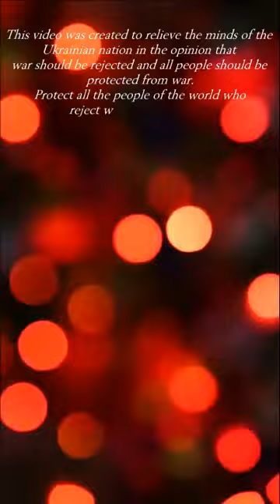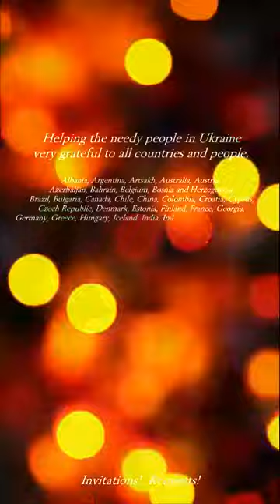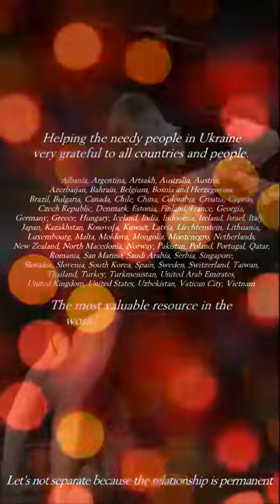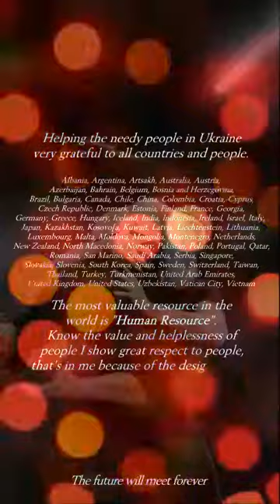Samuganne haha1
This video was created to relieve the minds of the Ukrainian people in the opinion that war should be rejected and all people should be protected from war. Protect all the people of the world who reject war and love peace!

Talented in three ways singing, lyrics, music Mr.Namal Udugama was then and still among the audience. In creative arts it is music, dance, painting
From people whose lives are established, to a better view of the world,
In my opinion, if it can be directed in a direction, it is the greatest gift that can be given to the world.